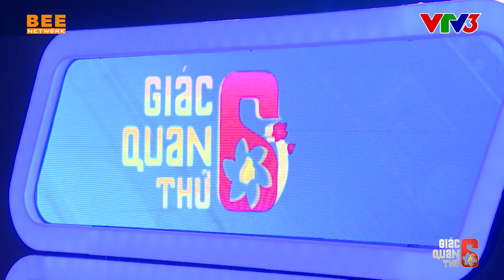Diệu Nhi LIẾC XÉO Thành Trung vì bị hành lên bờ xuống ruộng | GIÁC QUAN THỨ 6 MÙA 3